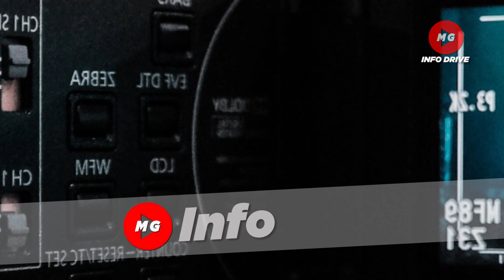💕KAILAN BA IPAMAMAHAGI ANG 1K PENSION? HOUSE BILL 1505 EMPLOYMENT OPPORTUNITY FOR SENIOR CITIZENS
◾HOUSE BILL 1505 & 2284
- EMPLOYMENT OPPORTUNITY FOR SENIOR CITIZENS
- SENIOR CITIZENS PEDENG MAKAPAG-TRABAHO SA PRIBADO AT GOVERNMENT OFFICES

KAILAN BA IPAMAMAHAGI ANG 1K PENSION

HB 1505 – Instituting an elderly employment system and appropriating funds therefor (Rep. Florida ‘Rida’ Robes) HBs 2284 & 5473 – Expanding employment opportunities for senior citizens, amending for the purpose RA 9994, as amended (Reps. Eduardo 'Bro. Eddie' Villanueva and Ernesto Dionisio Jr.)